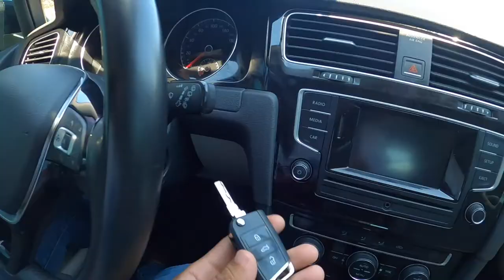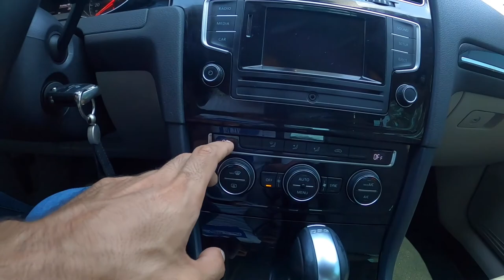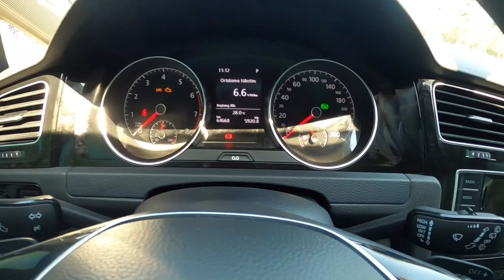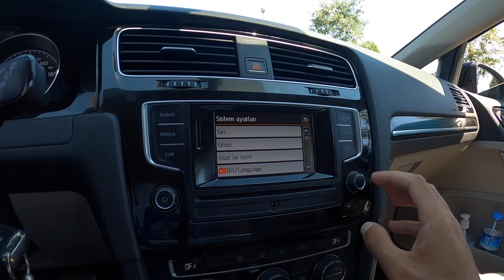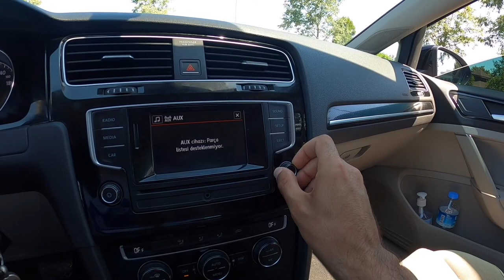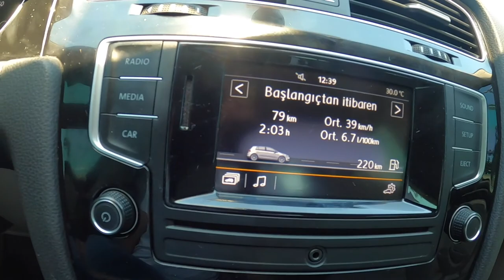Volkswagen Golf 7 İnceleme | POV Sürüş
Tüm dünyada olduğu gibi ülkemizde de geniş kitlelerce tercih edilen Volkswagen Golf 7 yi inceledim. POV sürüş yaptığım bu videoda Comfortline paketine sahip bu araçta neleri beğendim neleri beğenmedim sizler için yorumladım.

1.4 TSI motora sahip Volkswagen Golf'ün C segmentindeki rekabette neden hep en önlerde olduğunu yorumlamaya çalıştım.

Hepinizin bayramını kutlar, iyi seyirler dilerim.

2015 Volkswagen Golf 1.4 TSI Comfortline

Yakıt Tipi: Benzin
Motor Hacmi: 1395 CC
Motor Gücü: 122 HP
Maksimum Tork: 200 Nm
0-100 Süresi: 9.1 saniye
Maksimum Hız: 203 Km/saat

Şehir İçi Yakıt Tüketimi: 6.2 Lt.
Şehir Dışı Yakıt Tüketimi: 4.3 Lt.
Ortalama Yakıt Tüketimi: 5.5 Lt.

Kamera: GoPro Hero 8 Black
Düzenleme: Engin BAGATUR (Final Cut Pro X)